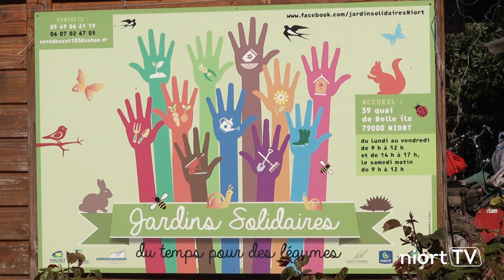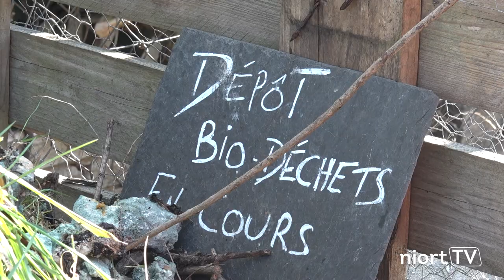Jardiner au naturel #1- Préserver la ressource en eau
Pour jardiner au naturel, suivez les tutoriels vidéos diffusés par Niort TV cet été ! Pour ce 1er tuto, Franck Jacopin, maître composteur à l'association Vent d'Ouest, nous donne quelques clefs pour préserver la ressource en eau.
Et pour en savoir +, consultez le guide pour un jardin au naturel